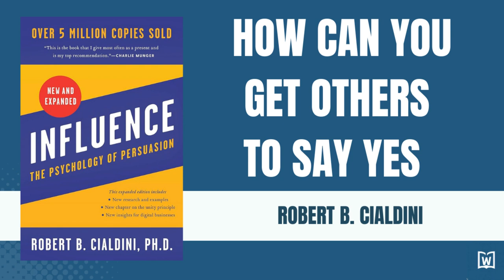Influence: The Psychology of Persuasion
Influence, the classic book on persuasion, explains the psychology of why people say "yes"—and how to apply these understandings. Dr. Robert Cialdini is the seminal expert in the rapidly expanding field of influence and persuasion. His thirty-five years of rigorous, evidence-based research along with a three-year program of study on what moves people to change behavior has resulted in this highly acclaimed book.

You'll learn the six universal principles, how to use them to become a skilled persuader—and how to defend yourself against them. Perfect for people in all walks of life, the principles of Influence will move you toward profound personal change and act as a driving force for your success.